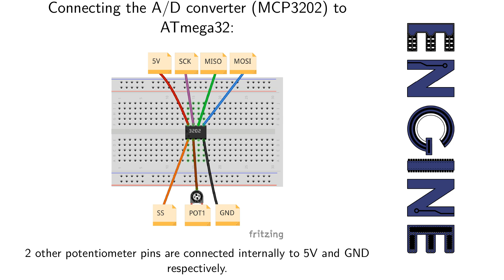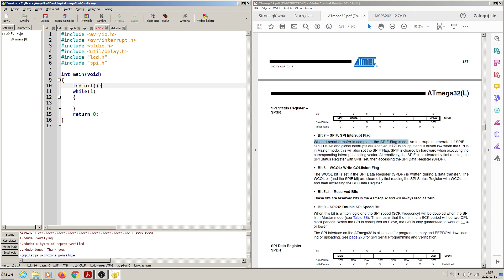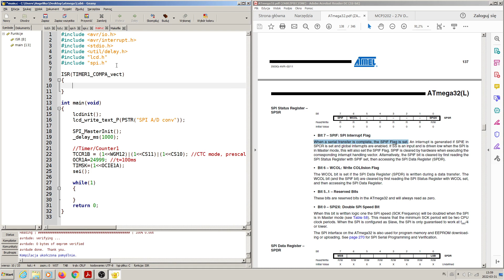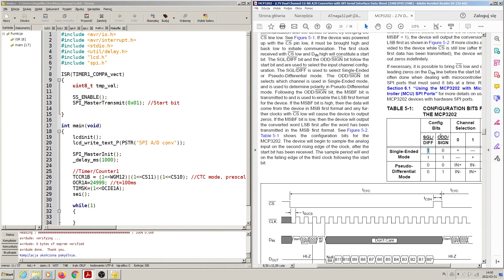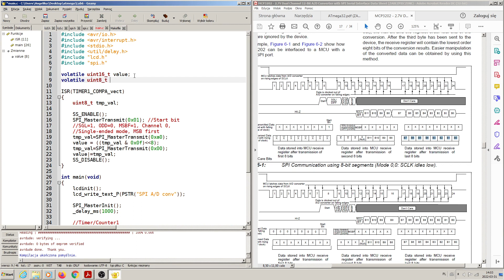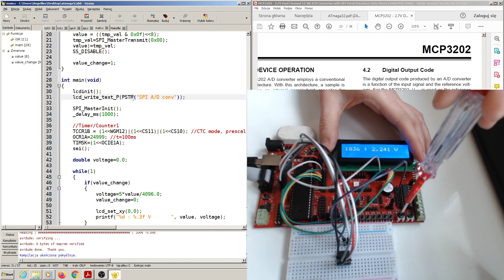Exercise 12 - ATmega32: Readout of the voltage from a potentiometer connected to MCP3202 (part2)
Readout of the voltage from a potentiometer connected to the A/D converter (MCP3202) using the SPI bus.